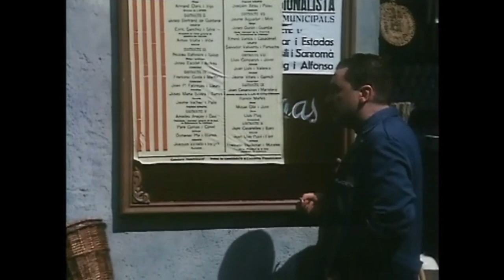La plaza del Diamante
Fragmentos del filme "La plaza del Diamante" (Francesc Betriu, 1982).